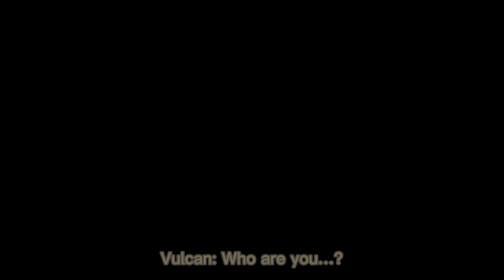Who are you…? ⚠️FLASH WARNING⚠️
Audio credits: multixaevs (Tik Tok)
Apps used:
Alight Motion
CapCut
IbisPaint
Gacha Club
Oc used: Vulcan (boy) and Astramody (girl)
(These are just random names I made up btw)
Dude I’ve been motivated and unmotivated these past few months help ;-;